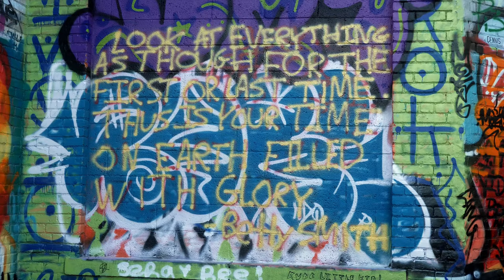Where Does New Magic Come From? | American Magic Episode 5: Nathan Kranzo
In Detroit, Michigan, Nate Staniforth sits with Nathan Kranzo to talk about learning new tricks, keeping your magic feeling fresh and overcoming the "I don't want to" feeling.
Nate Staniforth drove across the United States talking to his favorite magicians about all the elements of magic from creation to execution and beyond. Join his expedition in this weekly mini-series, this summer on Scam Nation.